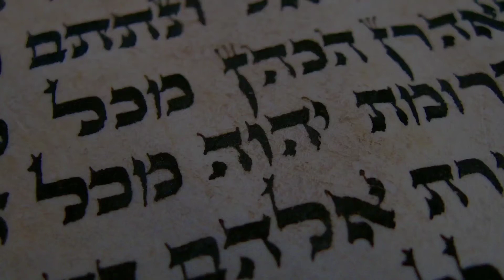Мерзость перед Господом. Священник Дмитрий Новиков.